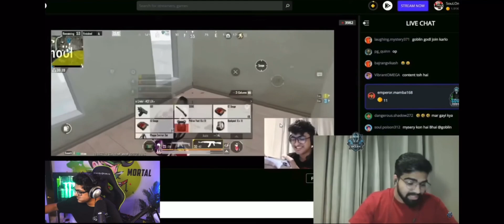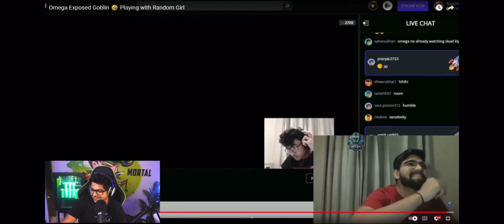Mortal Reaction On Goblin Flirt With Girls 🥰 Mortal React on Omega React on Goblin Simplin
Credit-

Mortal Reaction on Goblin Flirt Girl
Mortal Reaction on Soul Omega Reaction on Goblin Flirt With Girls
Mortal Reaction